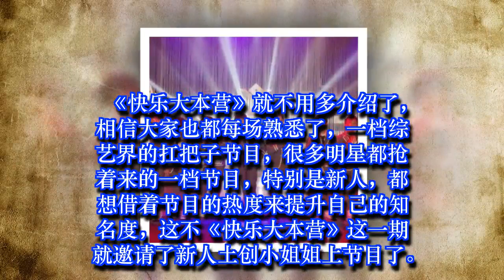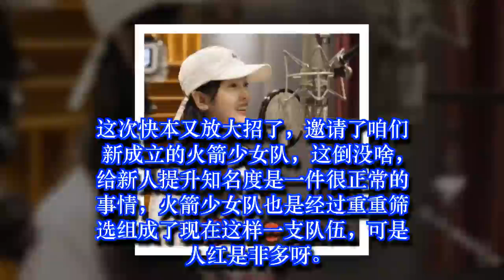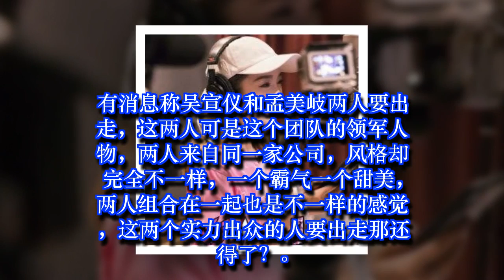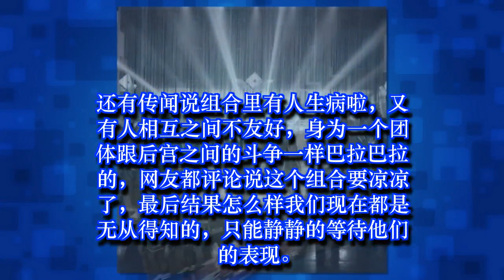《快乐大本营》放大招，邀王俊凯火箭少女引争议，网友：估计要凉